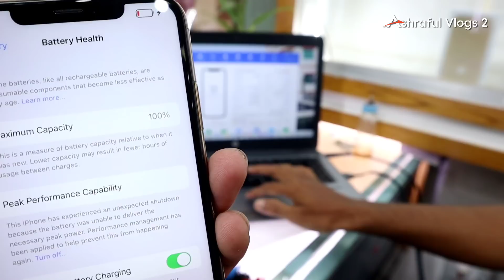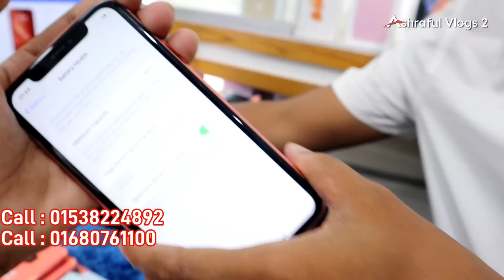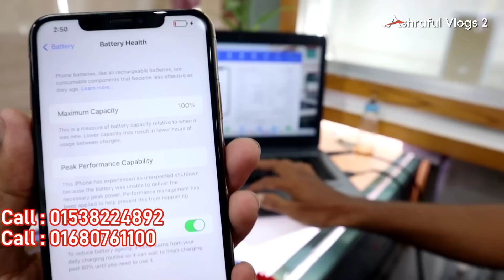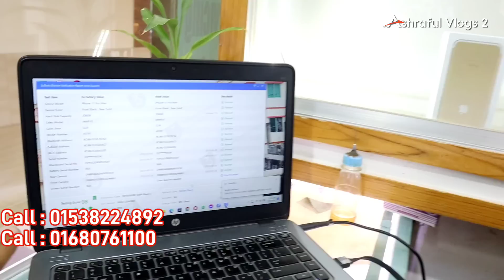used phone price in bangladesh 2022😱used iphone price in bd 2022🔥used mobile price in bd✔used mobile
Shop Address:
Shop Name: "MAC TECHNOLOGY"
Shop-20c, Block-C, Level-4, Jamuna Future Park, Dhaka 1215

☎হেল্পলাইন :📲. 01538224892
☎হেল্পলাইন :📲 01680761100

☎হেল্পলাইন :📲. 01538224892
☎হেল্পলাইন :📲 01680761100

iphone13promaxgoldedition
redmagic6spro
xiaomi12pro
sonyxperiamark3
iQOO9Pro
huawei p50
huawei p50 pro
Sony Experia

iPhone13
iPhone13 pro